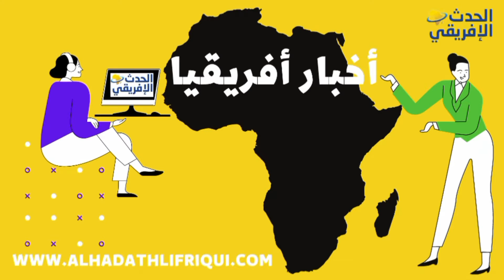ألاف التونسيين يخرجون للشارع تنديدا بالوضع الاقتصادي و الاجتماعي المستهدف من طرف قيس سعيد